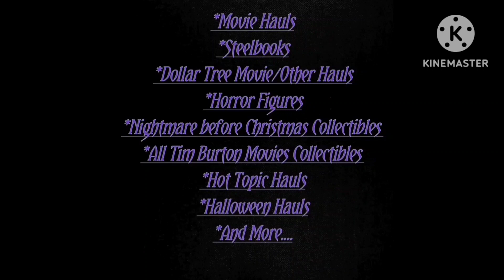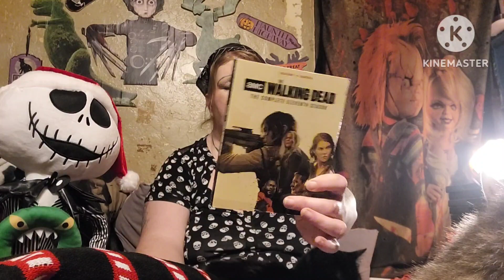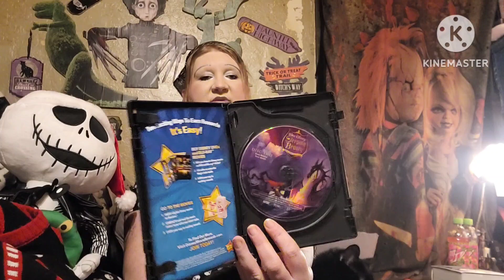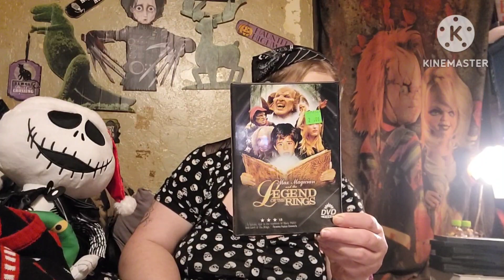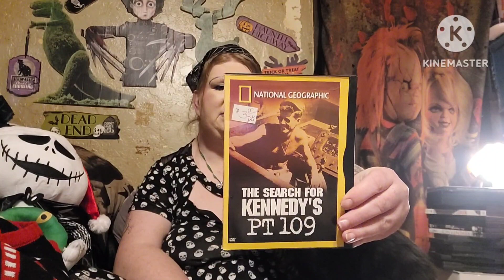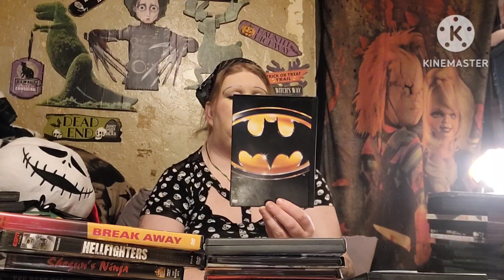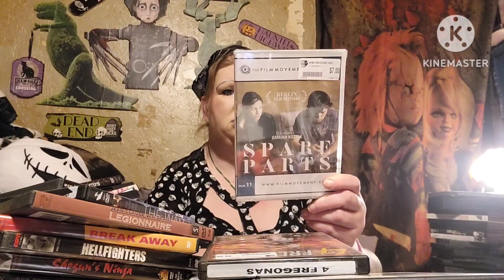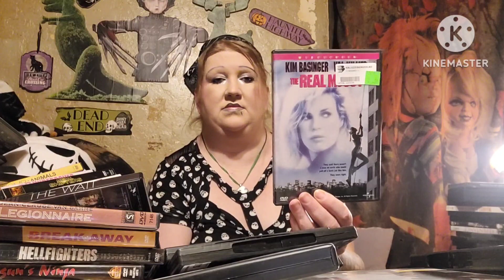Update and Haul Dvd/Blu-rays update Video